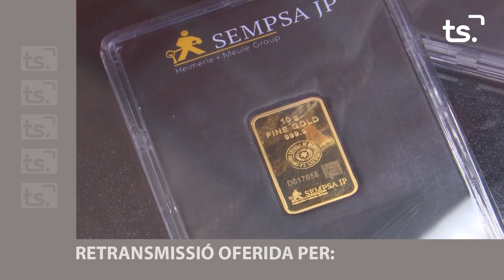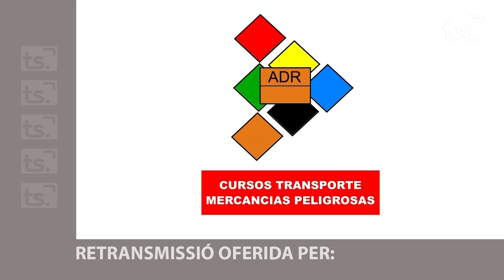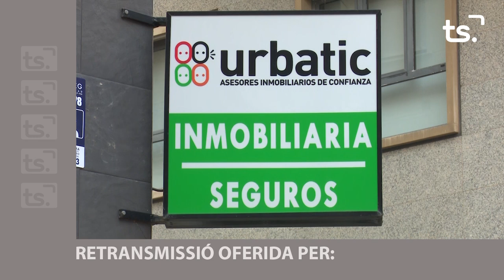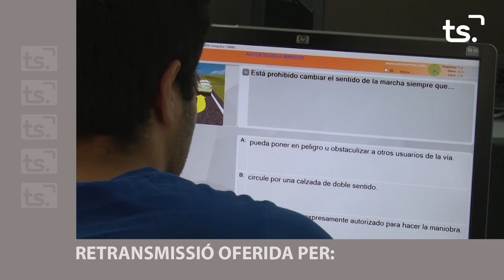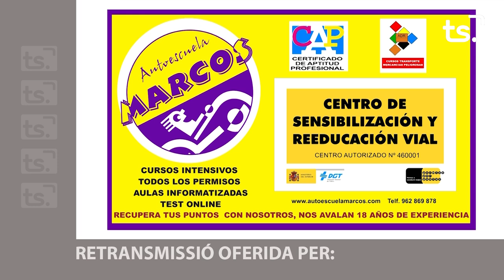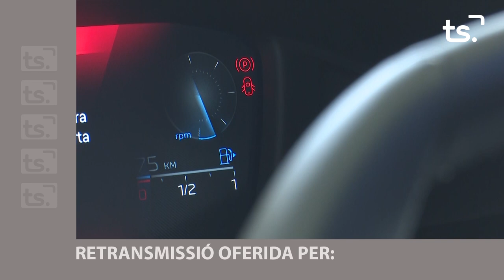REPORTATGE FIRA I FESTES 2024-09-29 MATÍ